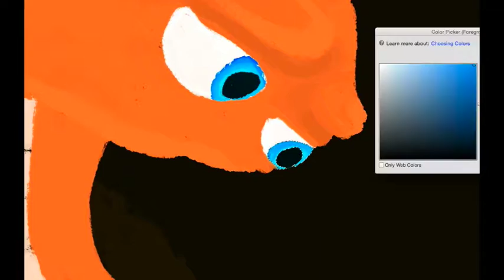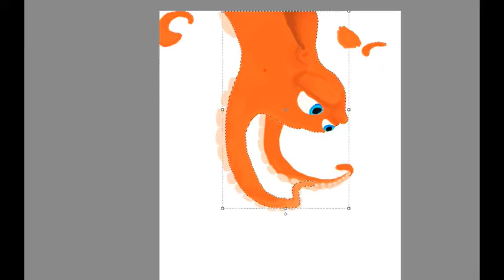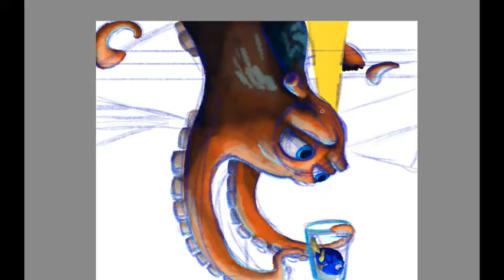Finding Dory Speedpaint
Ok I went to go see Finding Dory and I loved it!

The song is the theme from Finding Nemo and it always makes me cry, because when I was little my mom had to take care of my baby sister so it was just me and my dad and we would always watch the original Finding Nemo. Just me and my dad went to go see Finding Dory together so I have some emotional connections to the Finding series.

So I spent 3 hours painting this for you guys. Mostly because I love Hank